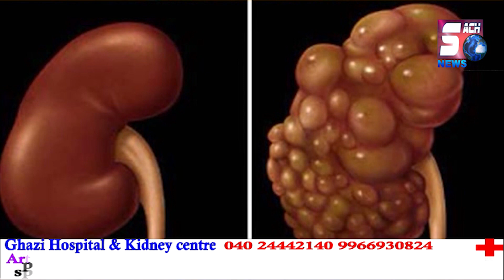Lala Ku Uske Bhaiyon Ne Buri Tarah Peeta | Video Hua Viral | Chandrayangutta | SACH NEWS